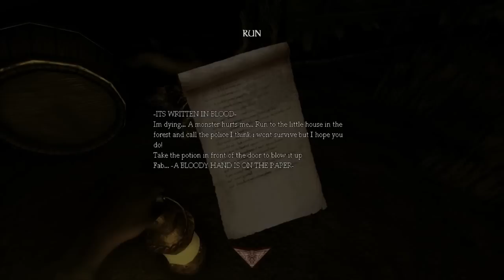#2 Friendly Ghost! - Can't remember